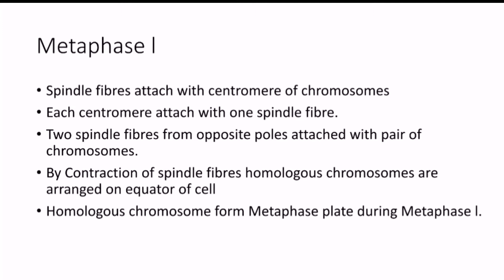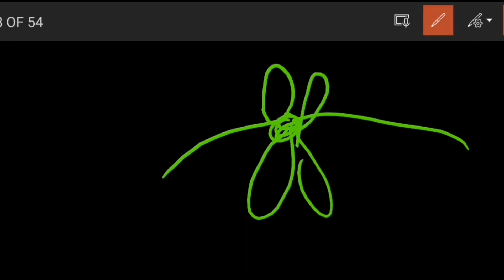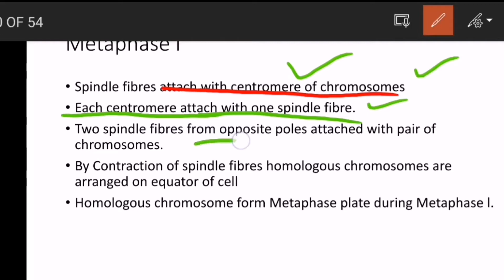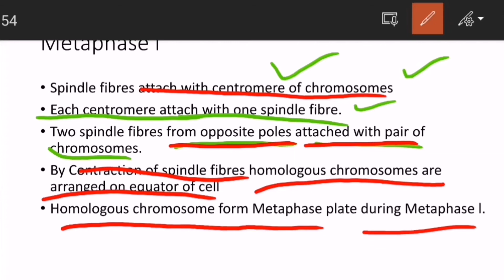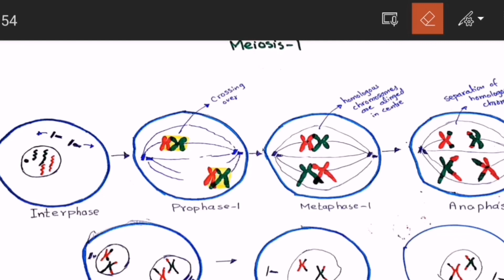Metaphase I | Phases of Meiosis | Metaphase 1 | Biology 9: Chapter 5, Cell Cycle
you can ask your Questions in comment section.
or you can contact with me on Facebook.